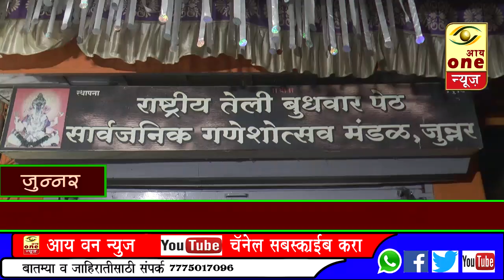आ.सोनवणे यांचे बंधू शशिभाऊ सोनवणे यांनी जुन्नर येथील गणेश मंडळांना दिली भेट